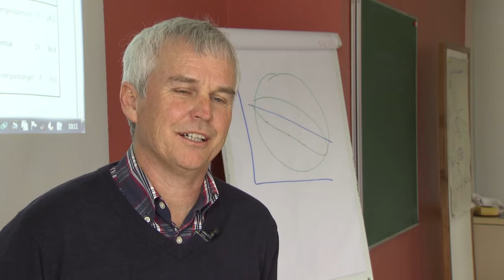Steirische Landwirtschaft - Aus- und Weiterbildung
Das ORF Landesstudio Steiermark schaut in der Serie "Landwirt schafft" hinter die Kulissen der steirischen Bäuerinnen und Bauern